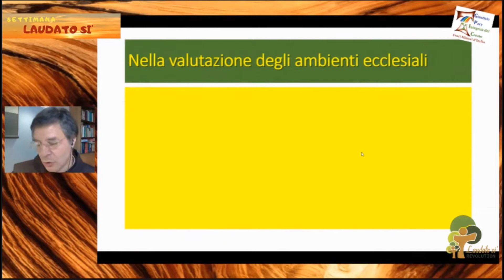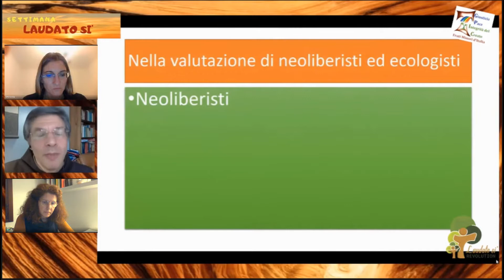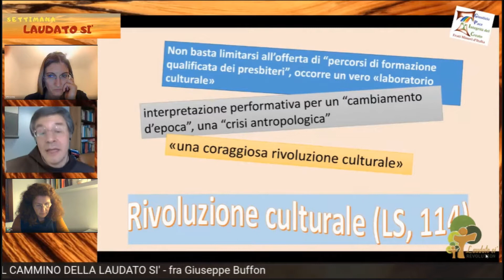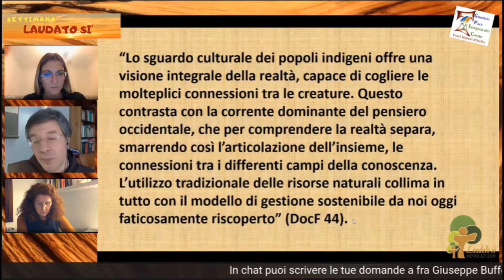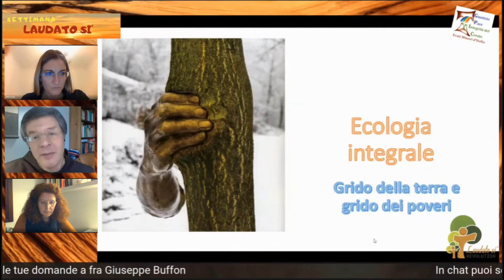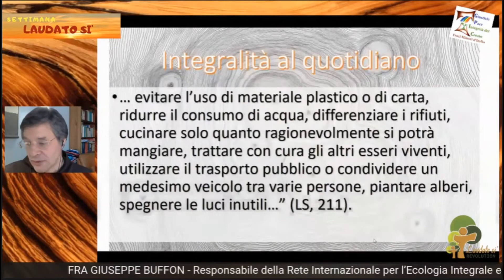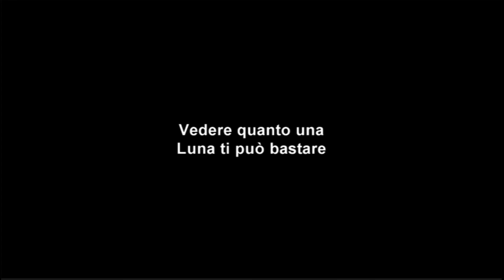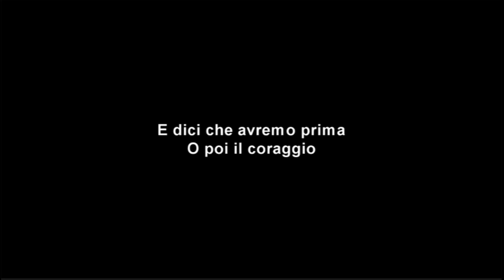(Ri)cominciamo, fratelli, a seguire il Signore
Prima riflessione sul tempo del Creato.